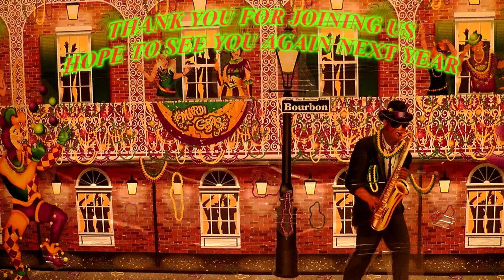MARDI GRAS AUCTION FUND RAISING EVENT 2015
Auction with great music fun and food